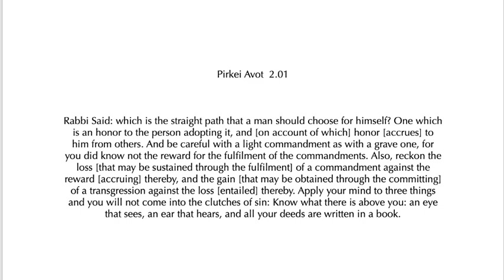Pirkei Avot 2.01 , with Rambam's commentary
The Levy ben Moshe Institute
Ethics of our Fathers  Chapter 2 Mishna 1